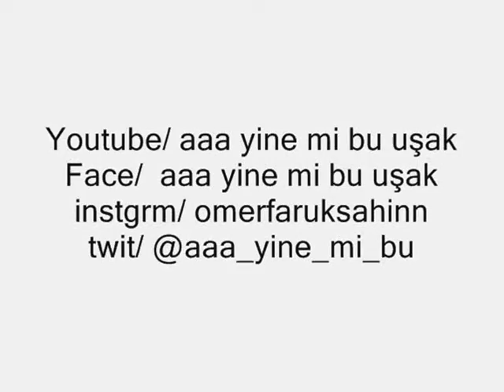NECATİ HOCA ''SLALOM''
Hocamla gerçekleştirdiğim ulvi bir muhabbet daha...